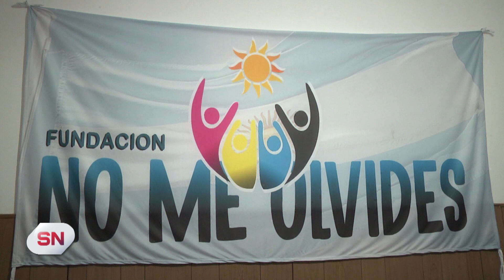Juntan juguetes y alimentos para el Día del Niño. Fundación No Me Olvides Contacto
DONACIONES: IRIONDO 1355, SAN LUIS 1966 DE 9 A 17
GABRIEL GRECCO – FUND. NO ME OLVIDES
JUNTAN JUGUETES Y ALIMENTOS PARA EL DÍA DEL NIÑO

Una fundación junta juguetes y alimentos para el Día del Niño: cómo ayudar. Es para celebrar la jornada con chicos carenciados; este año será en Roldán. La ONG también asiste a comedores de la ciudad
La celebración será el lunes 21 de Agosto en barrio Villa Flores de Roldán. Necesitan principalmente juguetes, usados en buen estado. También piden a quién pueda donación de chocolatada, leche, azúcar, galletitas, alfajores, turrones y todo lo que se pueda utilizar para darle a los chicos